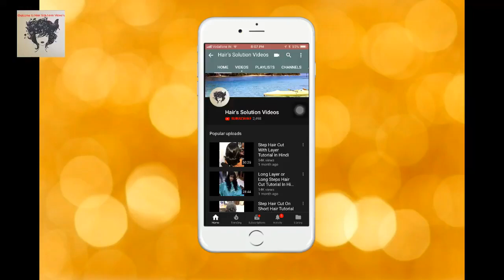ट्विस्टिंग कट HOW TO DO TWISTING HAIR CUT TUTORIAL IN HINDI 2019 🔥🔥🔥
20 VOL I USE

30 VOL I USE

40 VOL I USE